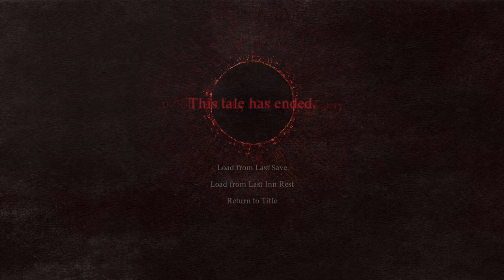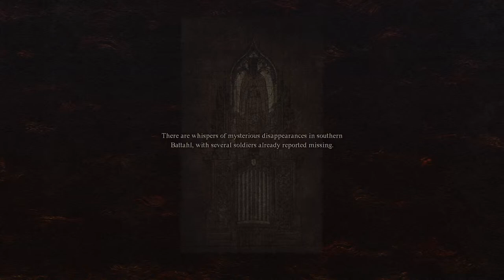Dragon's Dogma playthrough 16